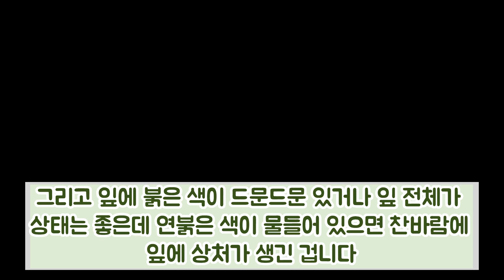허브 모종 선택 방법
안녕하세요 하이디농장 운영주 원은경 입니다.
하이디농장에는 허브가 참 많이 있는데요. 고객님들께서 허브 모종을 아주 어린 모종을 사오시거나. 혹은 너무 나이든 모종을 사와서 이미 아픈 모종을 사온 경우가 많았습니다. 모종은 시기를 잘 맞추어야 합니다. 또한 너무 어린 모종도  위험합니다.

허브 모종 심는 시기는 5월 10일 이후에 심으면 모종이 죽지 않고 텃밭에서 잘 살아 있습니다. 또한 허브들중 월동되는 허브가 있는 반면 월동이 되지 않는 허브가 있습니다. 이번 편은 허브 모종 구입방법을 알려드리는 것이니 참고하셔서 5월 둘째주 이후에 심어요.